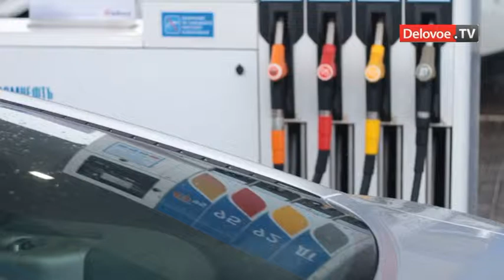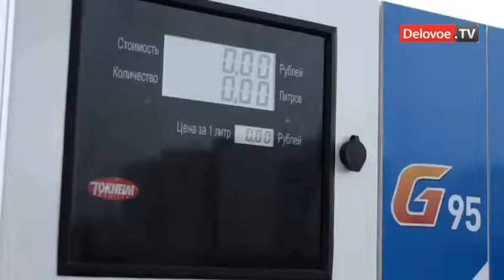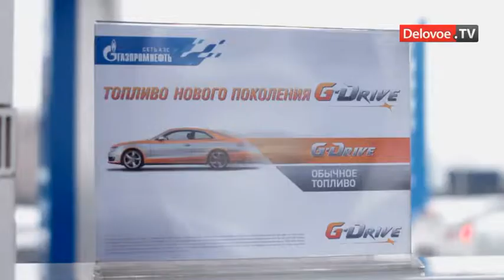Газпром Сев-Зап увеличивают сеть АЗС в 2 раза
Заместитель генерального директора по розничным продажам Газпромнефть-Северо-Запад Анатолий Шлык рассказал о большой конкуренции на рынке, о намерении покупать АЗС других сетей и о том, на какого потребителя расчитано топливо G-Drive.